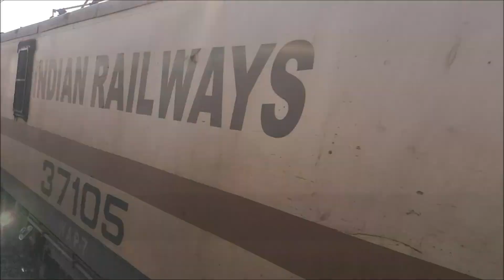New delhi local & Awsome View Part2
New delhi local & Awsome View Part
rail
rail videos
rail cartoon
indian rail
rail gadi
rail wala
indian rails
rails vlogs
rail journey
rail route
rail route kaishe check kare
rail route map
rail route map app
rail route change
rail route divert
rail route divert ticket cancellation
rail route kaishe change karte hai
rail route video
rail route song
rail route diverted
rail running video
rail running
rail running sound
rail running status
rail running status kaishe pata kare
rail running on road
rail running without engine
rail running sound effect
rail running status video
rail running in water
rail running in reverse direction
rail running status app
rail running whatsapp status
rail tour
rail tour in india
rail tourism bharat darshan
rail tour packages
rail tourism
rail tourism in india
rail tour guide
rail tour fan
rail tour uk
rail tour panjab to massive information
rail tourism tirupati package
railway tourism company
rail touring company
rail gyankosh
railway fan club satya
railways fan club satya
railways indian
rail gadi
railgadi
indian rail gadi
rail
indian train ride
indian train crossing
indian train travelling
indian train driving
train journey satya
train journey
train mainsidehit
train
train videos
train cartoon
indian train
train gadi
train wala
indian trains
trains vlogs
train journey
train route
train route kaishe check kare
train route map
train route map app
train route change
train route divert
train route divert ticket cancellation
train route kaishe change karte hai
train route video
train route song
train route diverted
train route video
train route song
train route diverted
train running video
train running
train running sound
train running status
train running status kaishe pata kare
train running on road
train running without engine
train running sound effect
train running status video
train running in water
train running in reverse direction
train running status app
train running whatsapp status
whatsapp status
status
journey in rajdhani
journey in humsafar
journey in shatabdi
journey in india
india journey
videos
status
shorts
short
train race
train tour
train tourism
train tourism in india
irctc
irctc train
irctc train tourism
tourist train
crossing
perfect crossing trains
high speed crossing trains
high speed perfect crossing trains
train crossing,crossings
double line high speed perfect crossing trains
indian railway trains crossing
indianrailway high speed trains crossing
rajdhani express
satavahana express
janmabhoomi express
superfast express crossing
Trains
Train Videos
Indian Railways
Train Announcement
Railfan
High Speed Trains
INDIAN
RAILWAYS
FAN
CLUB
INDIAN RAILWAYS
TRAINS IN INDIA
SATYA
RAILFAN SATYA
indian railways fan club by satya
satya humsafar